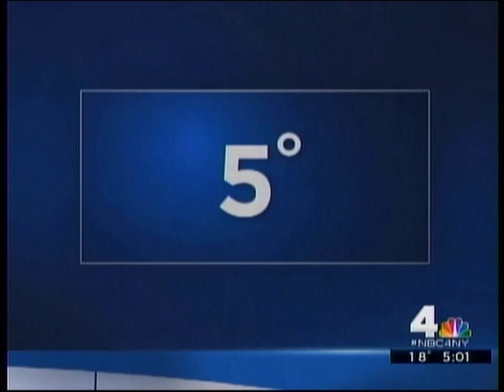Dr. Ernest Patti on Hypothermia - NBC News